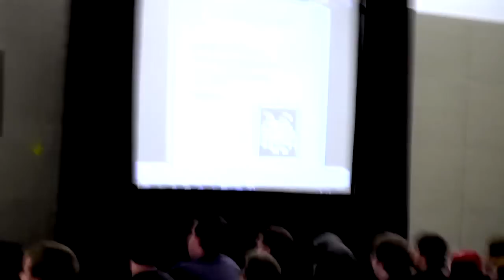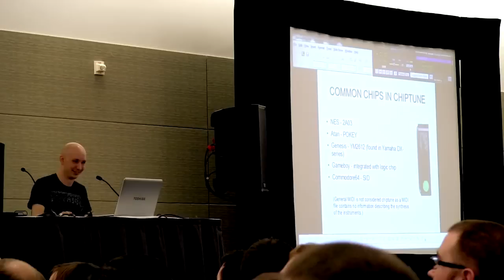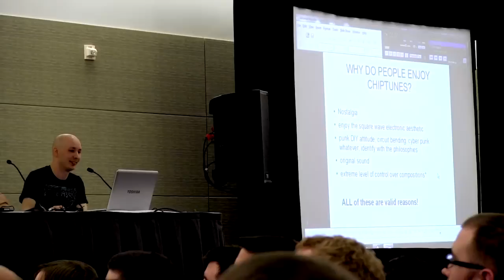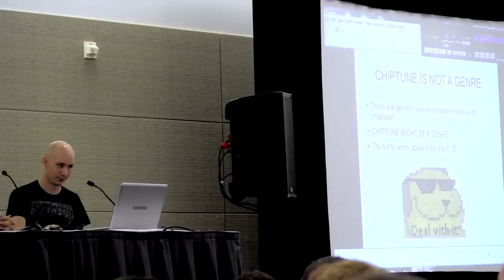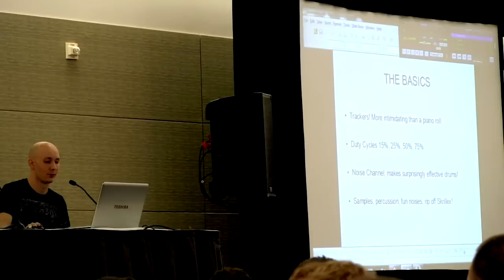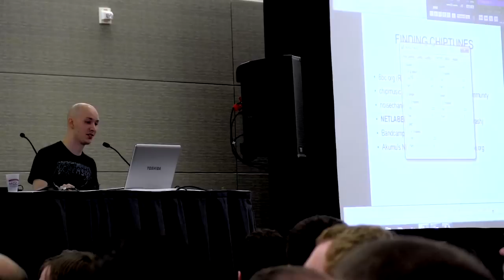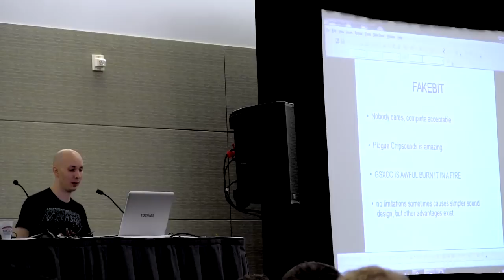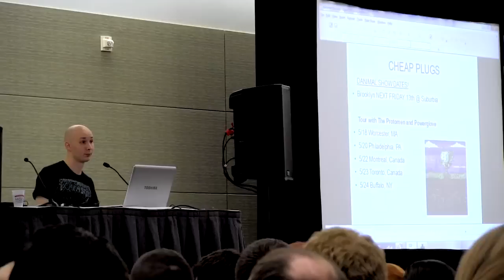PAX East 2012 - Chiptune panel by Danimal Cannon ft. Bright Primate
AFTER 3 MINUTES THE CAMERA ANGLE CHANGES SO YOU CAN SEE MY SLIDES.

This is my panel entitled "Chiptunes: From the Square Wave to the Stage".

The panel is intended for a general audience, so there are some topics I gloss over or simplify.  I tried to make it enjoyable for the common chip fan, aspiring artist, or tracking veteran.  I also just play a general FM track instead of a Genesis track during the Genesis chip demonstration.

Artists played:
Danimal Cannon, J Arthur Keenes, Shabubula, Virt, Trey Frey, Knife City, Alex Mauer, Wiz Wars, Nordloef, Ctrix, Zef, Tempest, Blitz Lunar, Norrin Radd, C-Jeff

BIG THANKS to the PAX Community DVD people for filming!